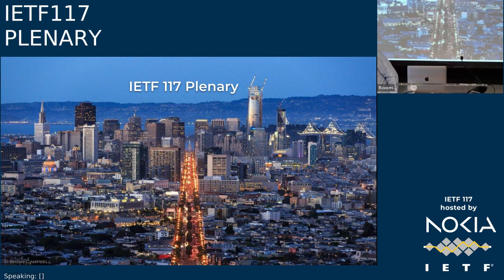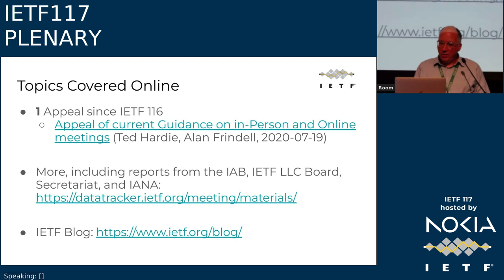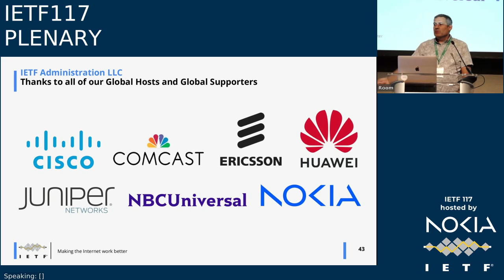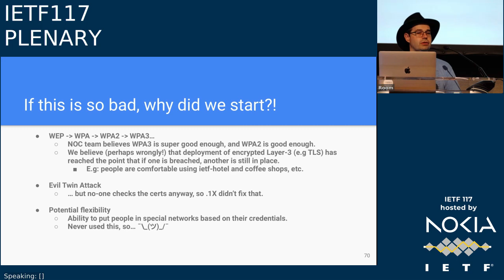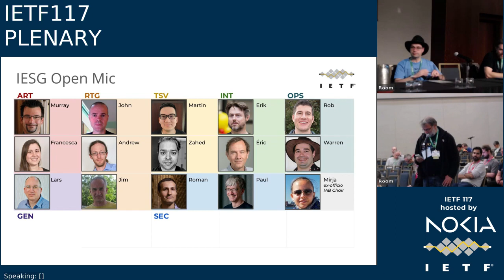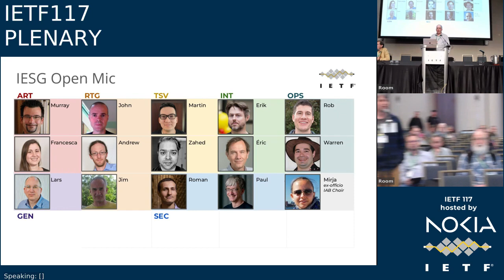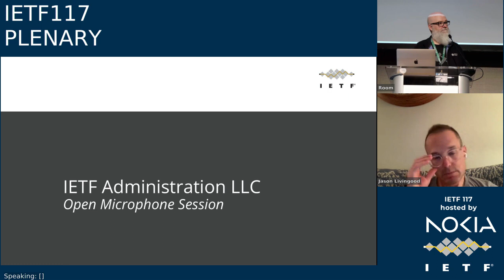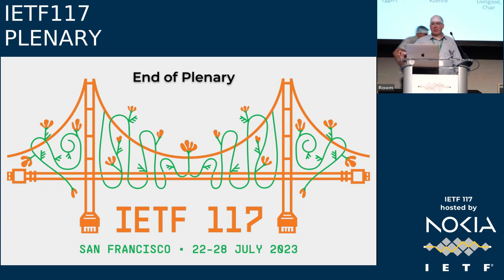IETF117-PLENARY-20230727-0030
PLENARY  meeting session at IETF117
2023/07/27 0030